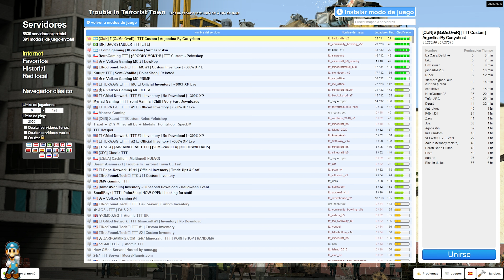GARRY'S MOD - TRAICIONANDO A UN SERVIDOR